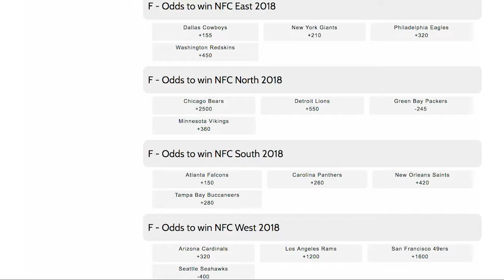NFL | New York Giants 2017 Season Win Totals in 60 seconds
and get a 100% bonus on your first deposit.

BETTING ODDS:
Dallas Cowboys  Over/Under 9.5
NY Giants   Over/Under 8.5
Philadelphia Eagles  Over/Under 8
Washington Redskins Over/Under 7.5

The NFL draft is well behind us, and teams are making their final adjustments and trades to head into the pre-season.
sportsbooks are releasing odds for Season Win totals , so let’s take a look at the NFC East  and get your wagering for the NFL season off to a profitable start!

The Dallas Cowboys  2017 season win total is set at 9.5 games

The Dallas Cowboys may be the only premier team in the NFC East, but there aren’t any weak teams, either.
Obviously the question surrounding the Cowboys is if they can do it again, and there’s not much reason to think they won’t. Decent quarterback play and a strong running game are what made Dallas “America’s Team” a number of years ago and that’s pretty much what they received last season.
 The schedule is definitely a little bit tougher this season and features road games at Denver, Arizona and Oakland, along with their 3 division road games, so they’ll be tested. Still, we  believe they’ll get at least 10 victories so  we’ll take the over 9.5 and lay the -113 as our top play in the NFC East.
The NY Giants 2017 season win total is set at 8.5 games

The Giants also have a few tough road games, also traveling to Denver, Oakland and Arizona and we’re  not completely convinced  they’ll come away in as good shape as the Cowboys.
Manning regressed a bit last year and whether that was a one-year deal or age catching up to the guy, is anybody’s guess. We have a tough time seeing New York finishing above the .500 mark, so we’ll lean to the under 8.5 wins here and take the +120.

The Philadelphia Eagles 2017 season win total is set at 8 games

The Eagles did a decent job getting over the Chip Kelly debacle, as their former coach then made a mess of things in the Bay Area.
They were extremely tough at home last season and will have to be again this year if they want to finish over .500, as they don’t have a very easy road schedule.
Our  numbers give  them credit for a 9-7 season, which might be a little optimistic. This is a tough call, but we’ll  lean to the under at +103...

The Washington Redskins 2017 season win total is set at 7.5 games

The Redskins aren’t a bad football team and according to our  numbers, at least, they were a decent road team. Their home performances left a bit to be desired at times.
The biggest challenge Washington has to overcome is their division opponents and it’s hard to see more than 2 to 3 wins against those foes.
A couple of easier games with the 49ers and Rams will help, but the other games on the schedule are a bit tough, and we don’t see Washington managing to break .500 ,  so we’ll  lean to the under 7.5 win  in this one...